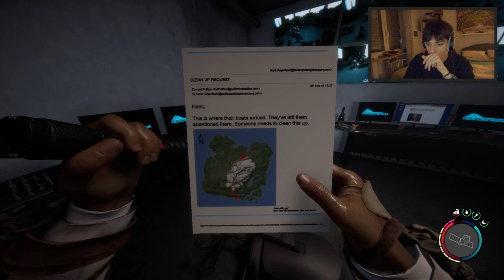Sons Of The Forest #4 | co-op BLIND RUN (ESTRATTO LIVE)